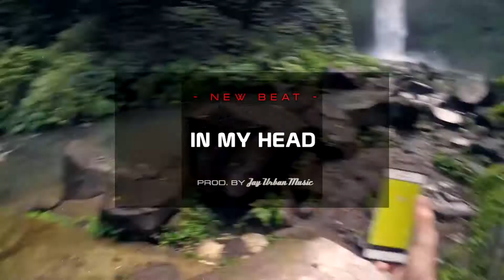►"In My Head" - The Chainsmokers Memories...Do Not Open [Pop][Type Beat]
Zara Larsson x Cheat Codes x The Chainsmokers Type Beat - New Pop Beat Instrumental - "In My Head" Prod by JayUrbanMusic
(New 2017 Dance Beat)